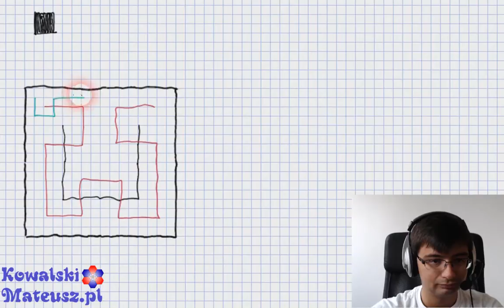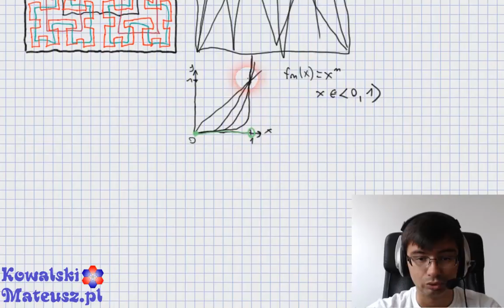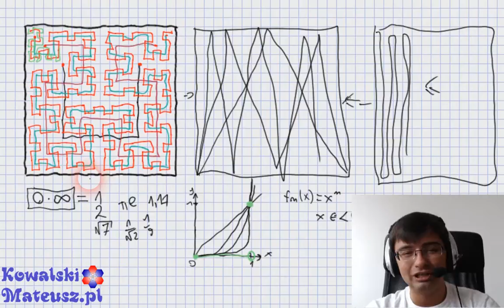Krzywa Hilberta Fraktal Wypełniający Kwadrat.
Krzywa Hilberta jako przykład krzywej, która wypełnia kwadrat. Istnieją oczywiście odpowiednik tej krzywej w przestrzeni trójwymiarowej, tzn można tą krzywą wypełnić kostkę. Ponadto także hiper-kostkę w przestrzeni 4 wymiarowej.

Mateusz Kowalski
Autor bloga:
ww